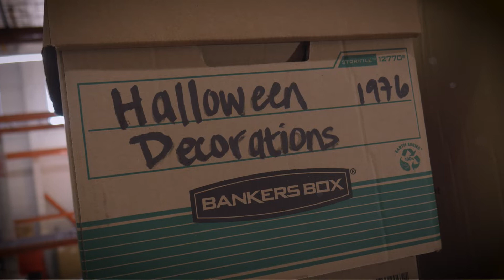You’re invited to CCRC’s Costume Poker Tournament – Saturday, October 29th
CCRC’s thrilling Poker Tournament fundraiser is coming! Get your tickets today and join us for a night of cards, costumes, cocktails, and cuisine all benefiting our Holiday Book and Toy Drive. We look forward to welcoming you once again.

Let’s connect!